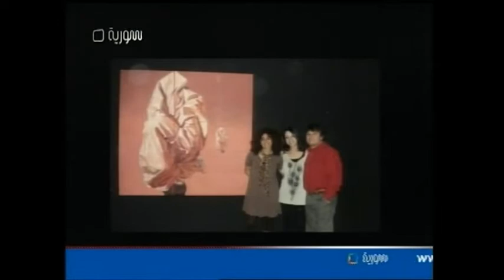Interview with Sara Shamma, Syrian TV, 2009 لقاء مع سارة شمة, الفضائية السورية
Interview with Sara Shamma, Syrian TV, 2009